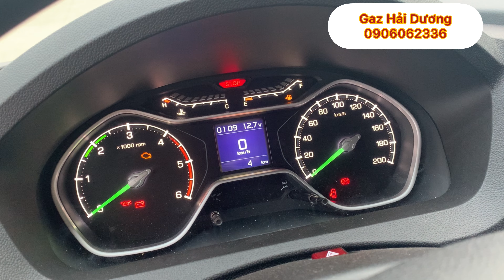Gaz tải van 3 chỗ lắp ráp SKD - Thùng hàng khổng lồ